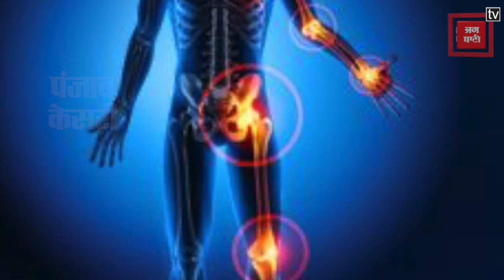World Arthritis Day 2021: आपको है जोड़ों का दर्द? तो ये है इलाज | Dr Kapil Dev Garg